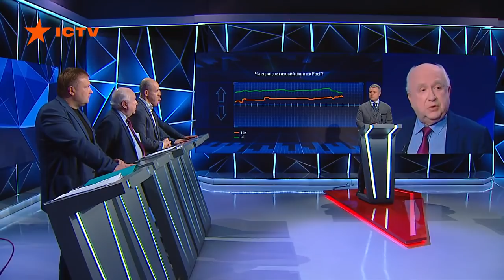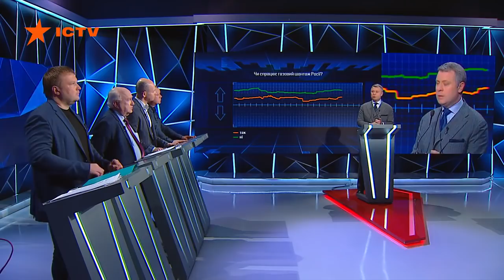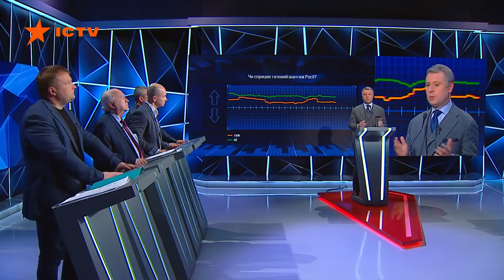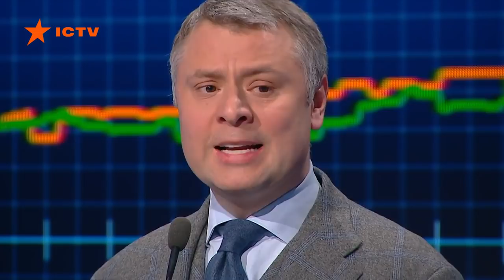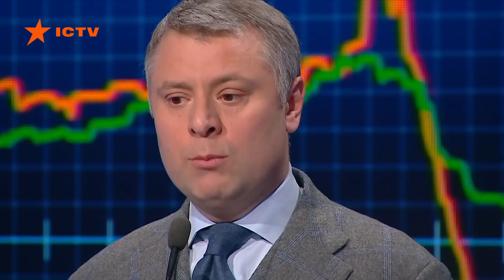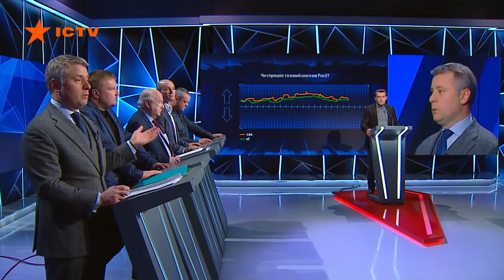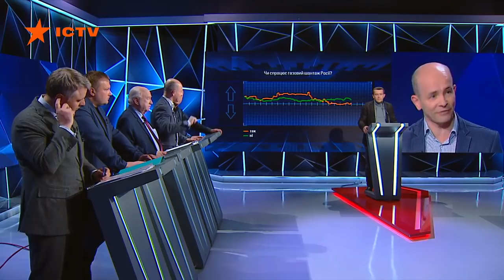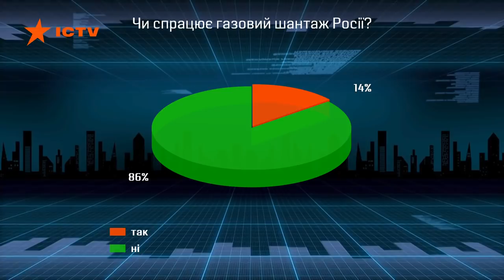Нас підтримує вся Україна, бо людям не подобається коли їх шантажують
"Нам потрібно було вистояти і ми вистояли. За одну добу ми повністю переорієнтувалися на газ з Європи. І головне, весь світ побачив, що ми надійні партнери, а Росія ненадійний", - Юрій Вітренко, комерційний директор НАК «Нафтогаз України» . Свобода слова, 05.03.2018
Початок виступу з 04:40 хвилини
Телеканал ICTV

Хотите смотреть телеканал ICTV онлайн в интернете в хорошем качестве? На официальном YouTube-канале собраны все выпуски и эпизоды лучших программ канала — Свобода слова, Особенности национальной работы, Гражданская оборона, Секретный фронт, Инсайдер, Антизомби, Утро в Большом Городе, Факты недели. 100 минут с Оксаной Соколовой, Больше чем правда. Новые выпуски всех программ появляются быстрее, чем на ТВ — в интернете вы можете смотреть ICTV онлайн все видео словно это прямой эфир. Документальные фильмы, спецпроекты и только самые главные анонсы — смотрите все это на нашем канале.